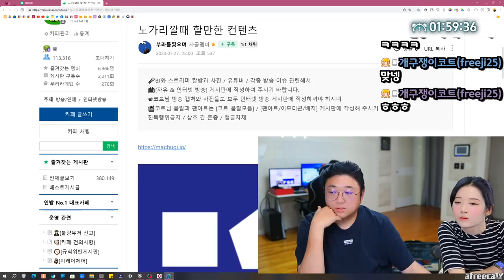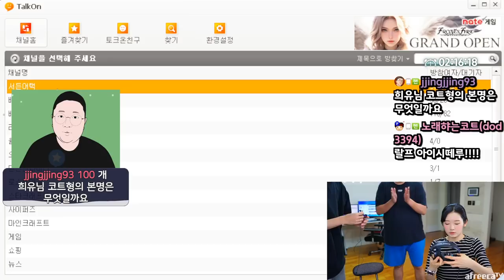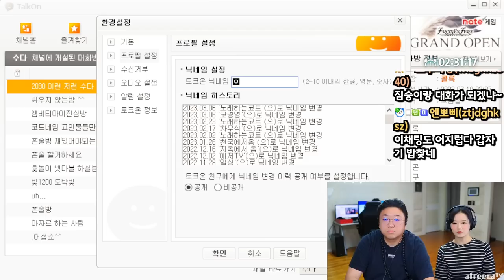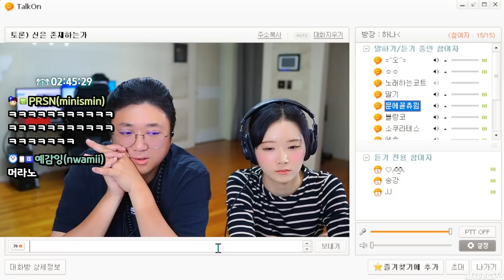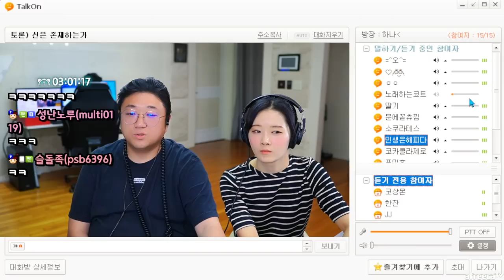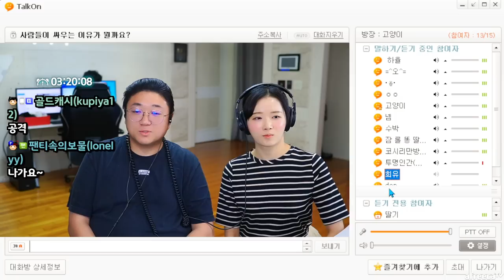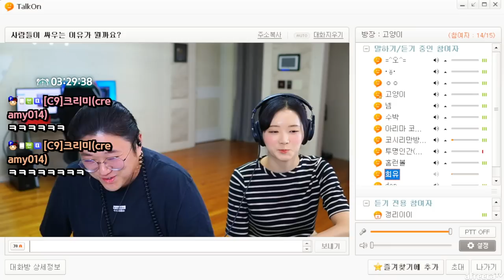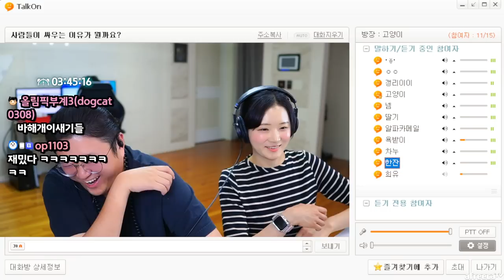토크온의 매운맛을 느껴버린 연세대출신 여BJ ㅋㅋㅋㅋㅋㅋ (23.08.31-2)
[음원출처]